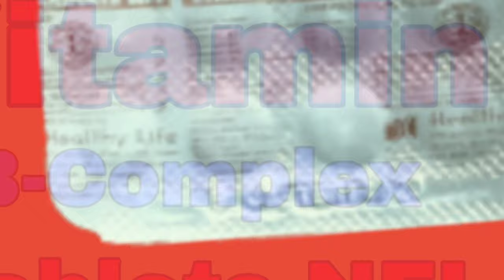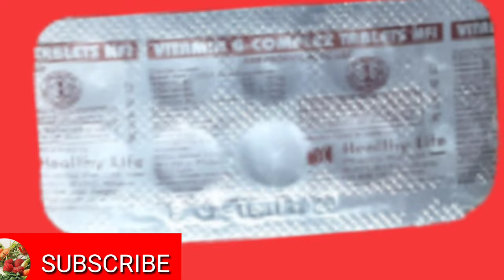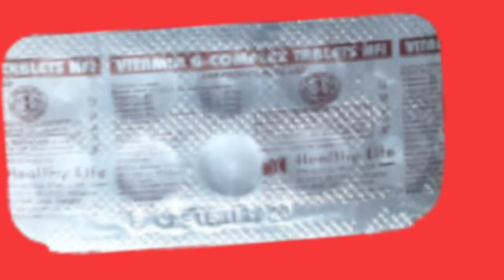Vitamin B-Complex Tablets NFI Uses in Hindi